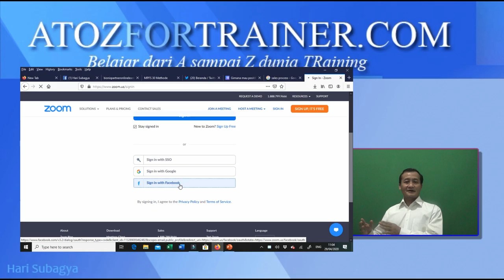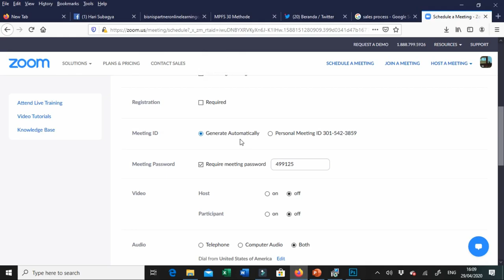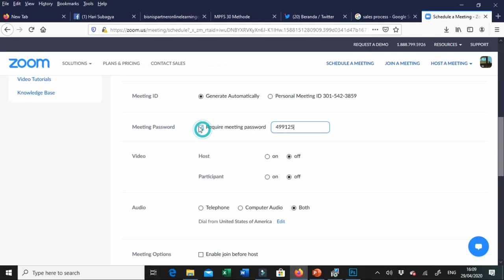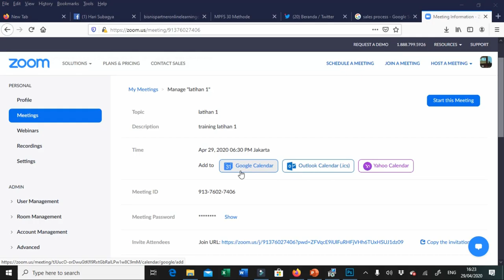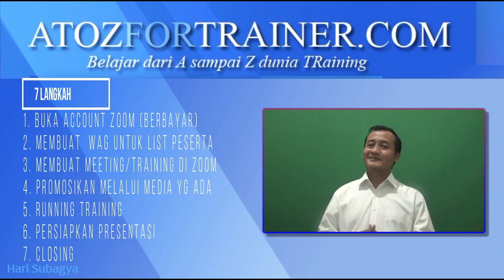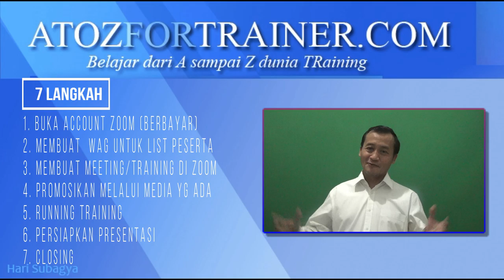Langkah Langkah Membuat TRAINING ONLINE DG ZOOM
7 Langkah praktris, sederhana bisa langsung buka KELAS ONLINE via ZOOM. Cocok untuk kondisi sekarang ini